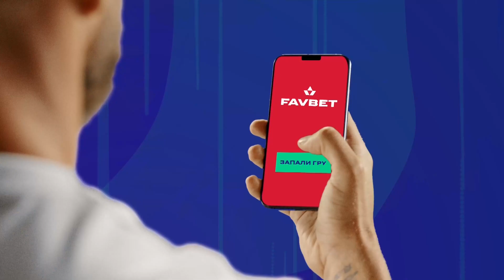«Рух» (Львів): шлях до УПЛ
Першим суперником львівського «Руху» в еліті українського футболу буде полтавська «Ворскла», проти якої «жовто-чорні» зіграють уже найближчої неділі, 23-го серпня, на виїзді. До цього моменту «рухівці» пройшли непростий, але доволі цікавий шлях. Ще б пак! Боротьба за підвищення в класі в Першій лізі України тривала до заключного туру. Детальніше про це дивіться в сюжеті журналіста «Реального футболу» Василя Турківа.